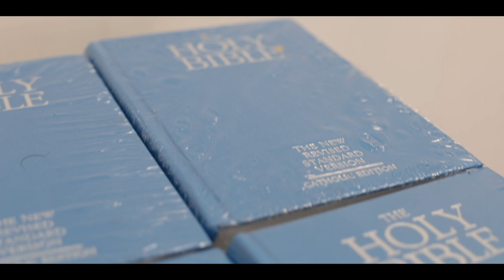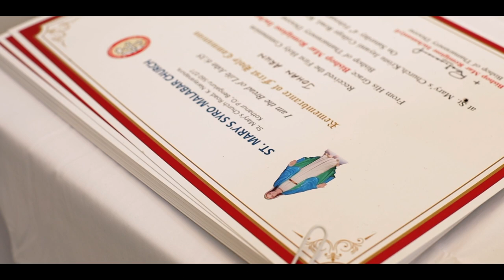St Mary's Church, Kothanur - 1st Holy Communion and Confirmation, 2023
Moments from 1st Holy Communion and Confirmation by Most Rev. Bishop Remigiose Inchananiyil

Parish : St Mary's Church, Kothanur, Bengaluru
Date : 04th Feb 2023
Video by :  Cotton Candy Films